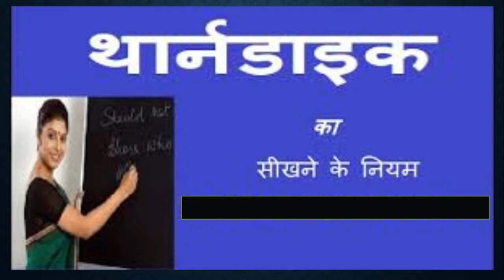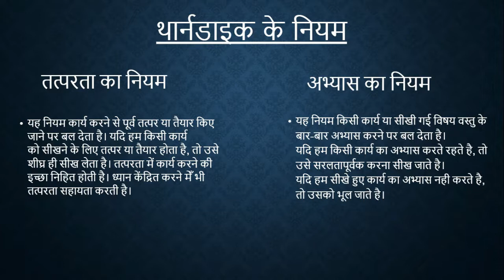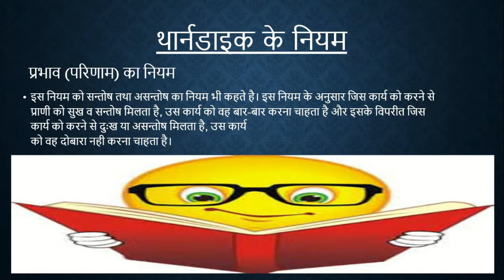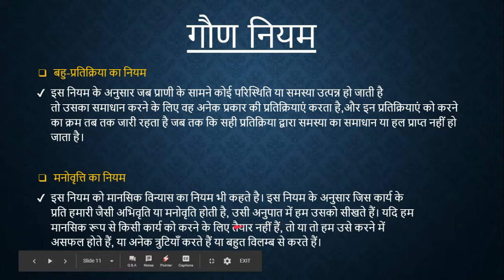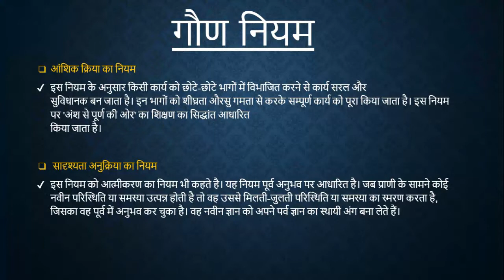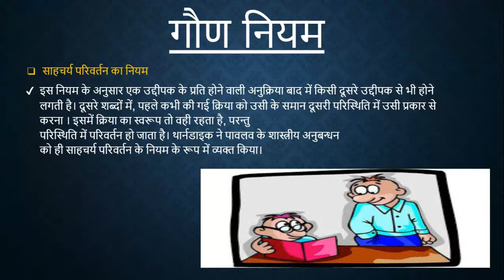CTET–2019 |PAPER-1 FOR CLASS 1 TO 5| HINDI (part-4) -thorndike law of learning in hindi